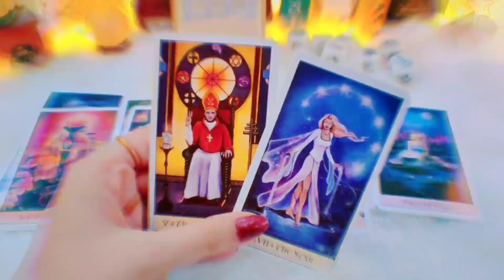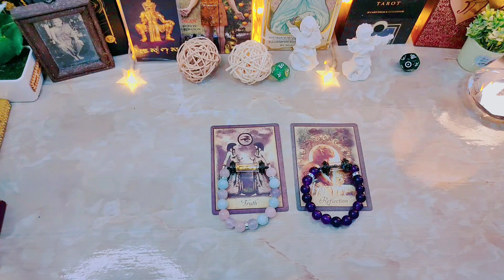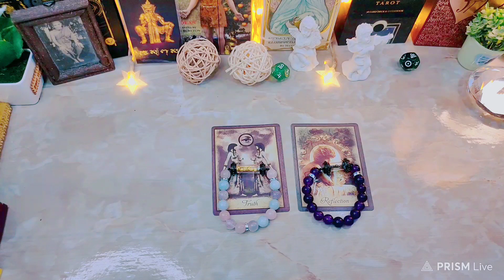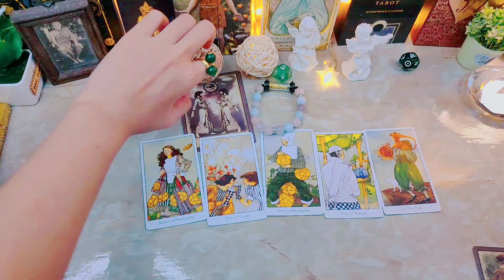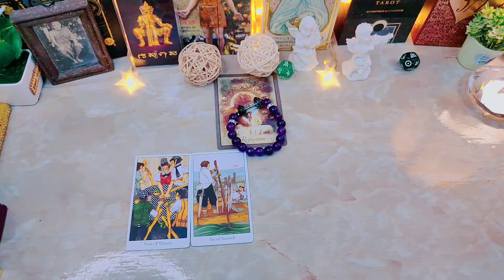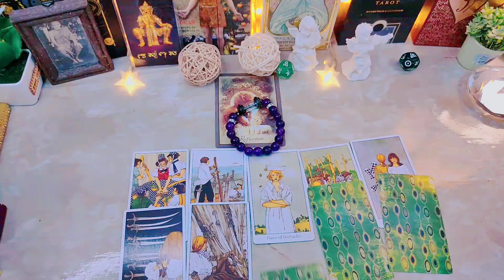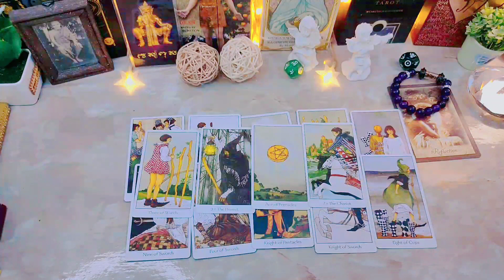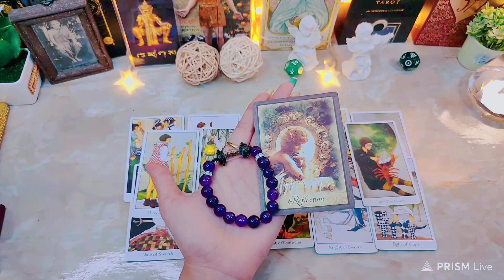Pick A Card 🔮ความสุขความสมหวังที่กำลังจะเกิดขึ้นกับคุณ💓🔮#2324 #6395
1.สนับสนุนแชแนล หรือ ให้ทิปค่าขนมค่าน้ำชา ค่ากาแฟ ค่าไพ่ ดูดวงได้ที่ 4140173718 ธ.กรุงไทย ทักมาถามบัญชีได้ที่ Line ว่าอยากให้ทิปใบเตยยินดีนะคะ ^^แฮร่ๆ
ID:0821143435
3. แลกเปลี่ยนพลังงานคำทำนาย ส่วนตัว ดูดวงส่วนตัวค่าครูไม่จำกัด รีวิวสินค้า สอบถามราคาน้องแหวนโชคดี ตะกรุดพระพิฆเนศ ตะกรุดท้าวเวสสุวรรณ
ดูดวงส่วนตัว